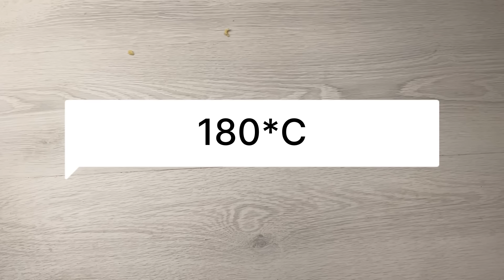🍰ГОРІХОВА СКРИНЯ - печу ОДНИМ КОРЖЕМ (рецепт пляцка)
Чудовий пляцок, красивий у розрізі. І як це не дивно, він печеться одним коржем. Гарно нарізається на шматочки., не кришиться і не розвалюється. Це дуже смачно! Я впевнена, що зможу вас цим пляцком здивувати!

Пляцок розміром 18х28 см
Вага 3 кг 300 г

ПРОДУКТИ:

Тісто :

Частина 1:
380 г борошна
10 г розпушувача
250 г вершкового масла ( маргарину)
2 яєчні жовтки
40-45 г сметани жирністю  15%

Частина 2:
240 г волоських горіхів
35 г ( 3 ст.л.) панірувальних сухарів
5 г ( 1 ч.л.) розпушувача
8 яєчних білків
0,5 ч.л. солі
240 г цукру
6 яєчних жовтків

600 г пісочного печива « трубочка із начинкою»

Сирний прошарок:
400 г вершкового сиру ( домашнього жирного кисломолочного сиру)
120 г білого шоколаду ( 100 г цукрової пудри)
20 г желатину силою 200 Блюм
80 мл води
300 мл вершків жирністю 33-36% чи меншої жирності за вашим вибором
285 г мармеладу чи 150-200 г цукерок « пташине молоко»
3-4 ст.л.. Бісквітний крихт

Я буду ДУЖЕ вдячна 🥰🥰🥰

Всім смачних вихідних, завжди ваша Леся Кравецька 🥰